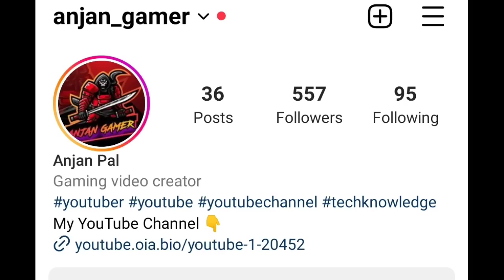🇮🇳 Day-3 Daimond 3 To C4S12 Solo Conqueror | Best Tips For Solo Conqueror Rank Push | BGMI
C4s11 conqueror
bgmi conqueror entry
conqueror pushing
solo conqueror push tips and
tricks pubg lite
conqueror pushing